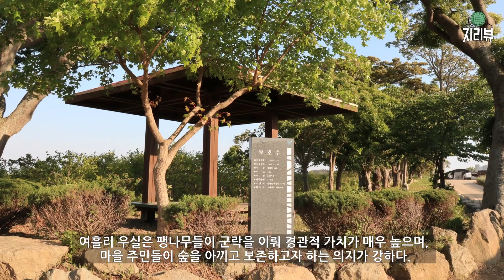104.여흘리 우실(마을숲) / 신안군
안좌도의 여흘리 서쪽 언덕 위에 길게 늘어선 팽나무 숲이 보인다.

  이 숲은 해풍으로부터 마을과 농작물을 보호하며(방풍 등),
  풍수적으로 마을의 약한 부분을 보강해 주고(비보풍수),

  마을의 안과 밖을 경계짓는 역할을 하는데
  이러한 마을숲을 우실이라고 한다.

  우실은 ‘울실’, ‘마을 울타리’라는 뜻이며, 서남해안의 도서 지역인
  신안, 고흥, 보성, 장흥, 진도, 여수, 광양, 남해 등지에 분포한다.

  여흘리 우실은 팽나무들이 군락을 이뤄 경관적 가치가 매우 높으며,
  마을 주민들이 숲을 아끼고 보존하고자 하는 의지가 강하다.

  우실은 마을 출입구나 풍수적으로 허한 곳에 만드는데 나무의 숲뿐만 아니라
  흙 또는 돌로 담을 쌓아서 외부에서 마을이 보이지 않게 하는 역할을 한다.

  지역에 따라 우술, 우슬, 마을 돌담, 돌담장, 당산거리, 방풍림, 방조림,
  방파림, 어유림(魚遊林), 어부림(漁付林) 등 다양하게 불리고 있다.

  우실은 자연지리적 환경에 영향받으며 살아가는 마을 사람들의
  자연에 대한 적응 방법을 보여 주는 사례라 할 수 있다.

  마을숲은 산야에 있는 자연숲과는 달리 인공적으로 조성된 고목숲으로,
  어떤 목적이나 의미적 배경을 갖는 숲이다.

촬영장소 : 전라남도 신안군